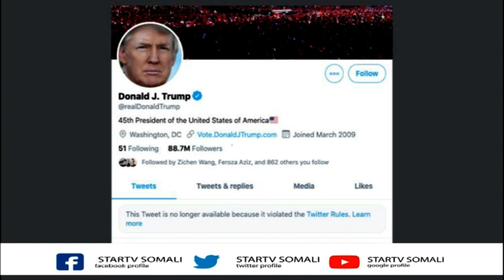Shirkada Twitter oo gabi ahaanba hawada ka saartay cinwaanka madaxweyne Hore Donald Trump.